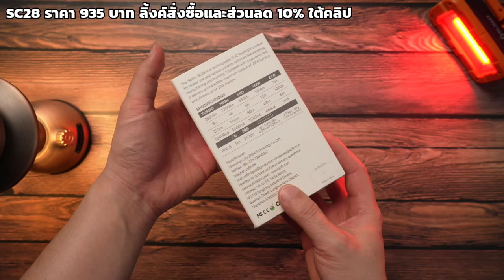Sofirn SC28 ไฟฉายแรงสูง สว่าง 2800 ลูเมน พุ่งไกล 223 เมตร หลอด XHP50B แสงกว้างงงงง EP.142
🔥🔥📍พิกัด👉🏻